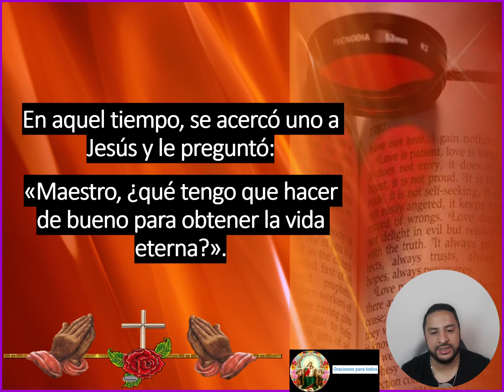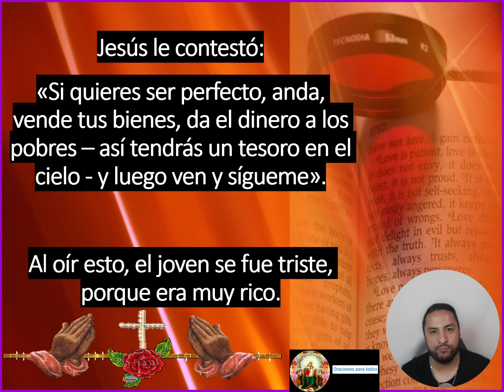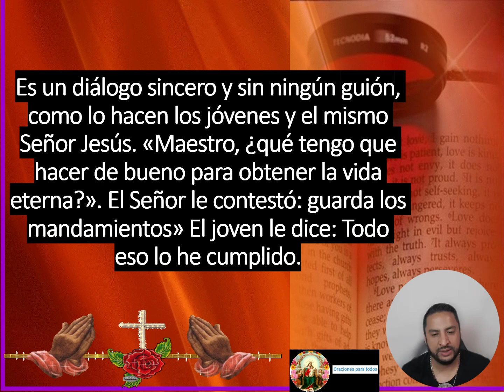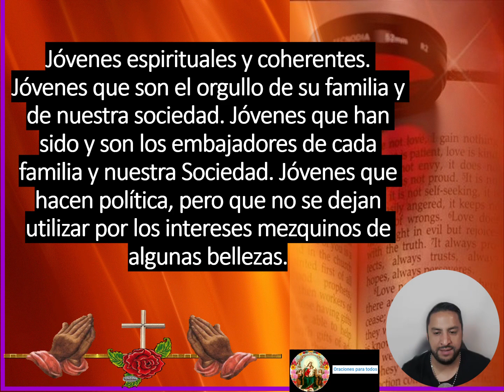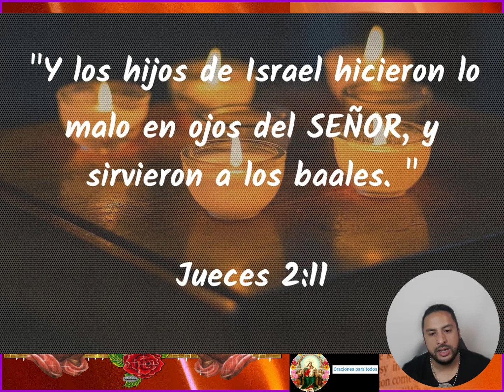“ Qué me falta ” santo evangelio según san Mateo 19,16 22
En este video, exploraremos uno de los pasajes más intrigantes del Evangelio, que se encuentra en Mateo 19:16-22. Acompáñanos en un análisis profundo de la conversación entre Jesús y un joven rico que le pregunta: "Maestro, ¿qué bien he de hacer para tener vida eterna?". A medida que desentrañamos las palabras de Jesús y la respuesta del joven, descubriremos las lecciones atemporales sobre la verdadera riqueza y la importancia de liberarnos de las ataduras materiales. ¿Qué significa realmente "seguir a Cristo"? ¿Qué podemos aprender de este diálogo para aplicarlo a nuestras propias vidas y desafíos? Únete a nosotros mientras exploramos estas preguntas y te brindamos una perspectiva enriquecedora sobre lo que realmente necesitamos para una vida plena y significativa. Si buscas inspiración espiritual y reflexiones profundas basadas en las enseñanzas de Jesús, este video es para ti.